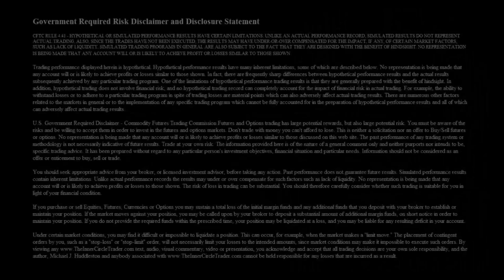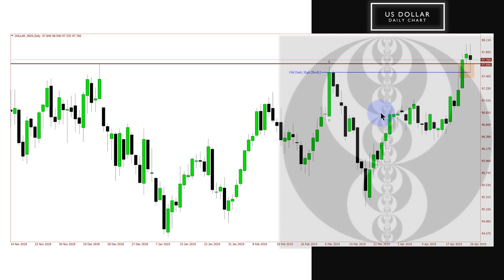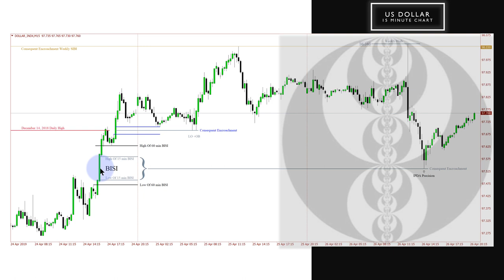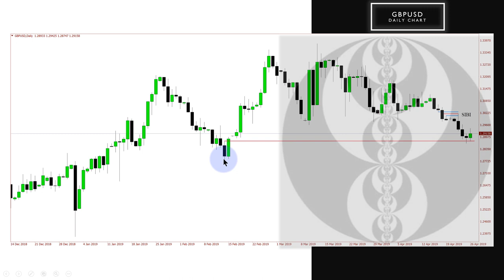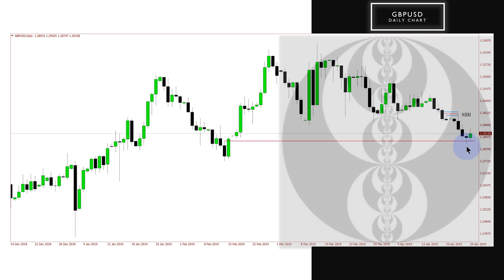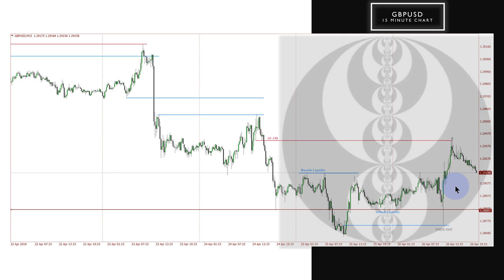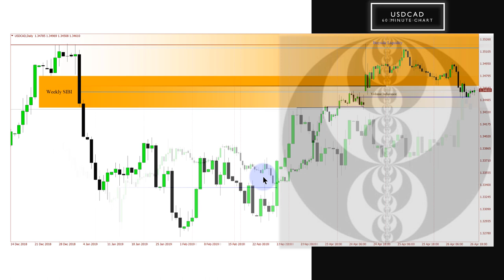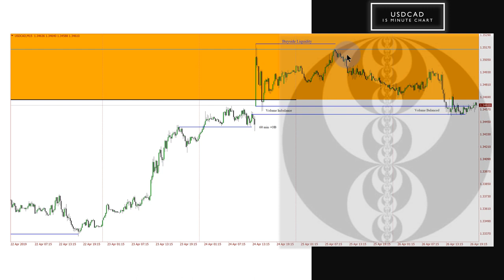🔥ICT Weekly Reviews 2019✳️« Private Mentorship »📆April 26, 2019🅿️ 08